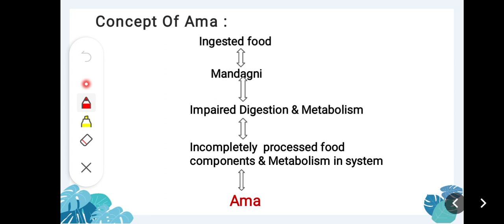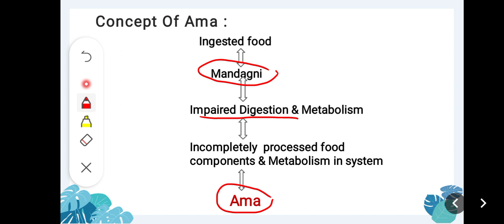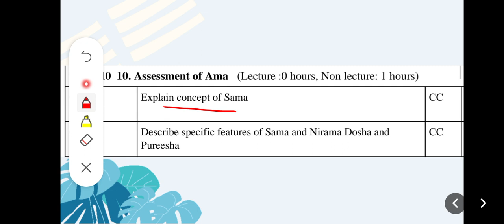Assessment Of Ama | Part 1 | Rognidan | According to Ncism syllabus | by Shivani Thakarani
Hello friends,
I am Shivani Thakarani.In this video I will be discussing the Assessment Of Ama.

Assessment Of Ama
Rog nidan
bams 2nd year